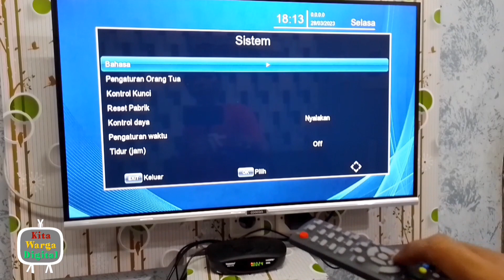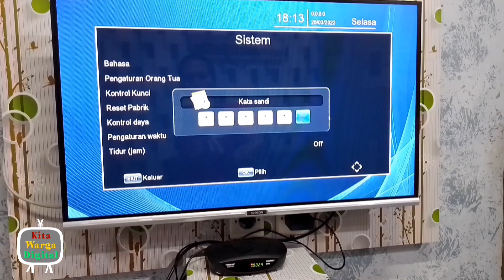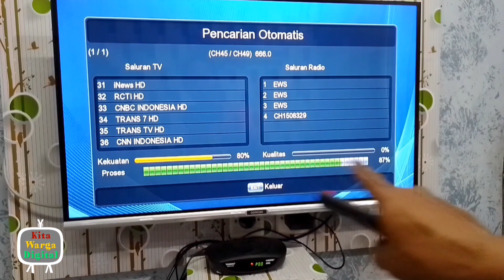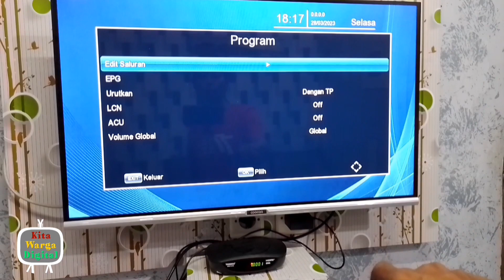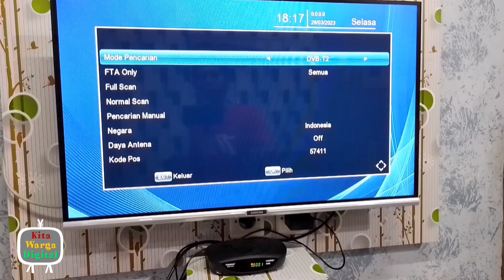cara reset pabrik set top box Tanaka//aman dan mudah//set top box Tanaka